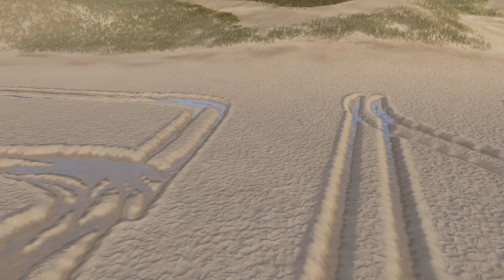Polaris RZR XP 1000 EPS | Sand Drawing | Happy New Year 2020 | Forza Horizon 4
Happy new year 2020, Beach sand drawing in Forza Horizon 4 :), using the 2015 Polaris RZR XP 1000 EPS .